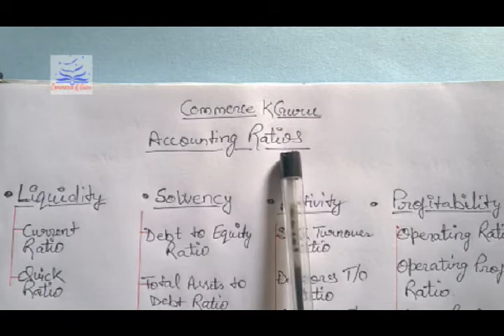Essential Concepts of Accounting Ratios Every ACCOUNTING Student Needs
This video will help you to understand the concept and to have overview of the full chapter ACCOUNTING RATIOS